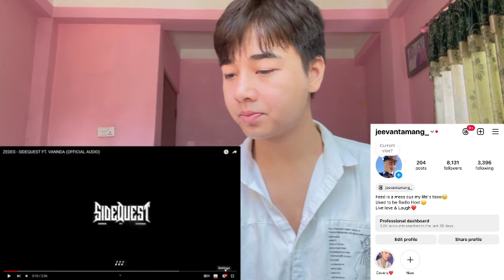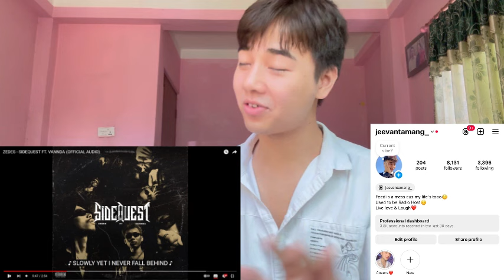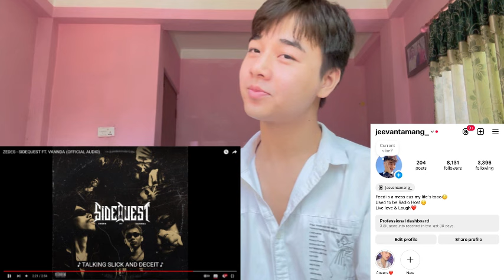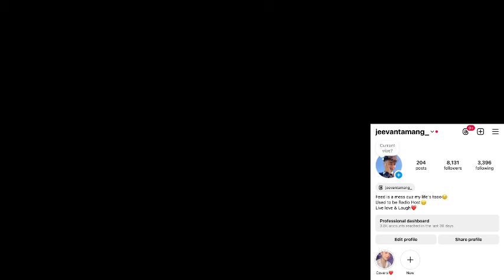ZEDES - SIDEQUEST FT. VANNDA (OFFICIAL AUDIO) | REACTION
If you have any problem with the video then first contact with us through personal email . we will delete your videos. Thanks.

Jeevan reacts

Vannda run the town music video Reaction